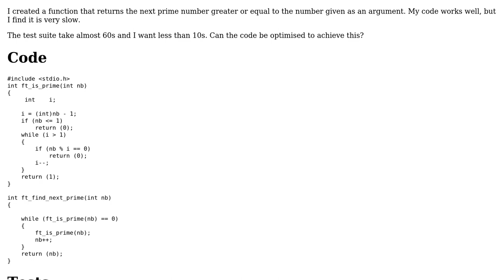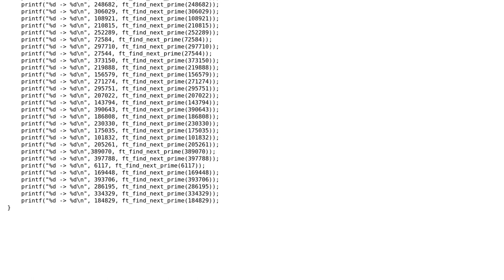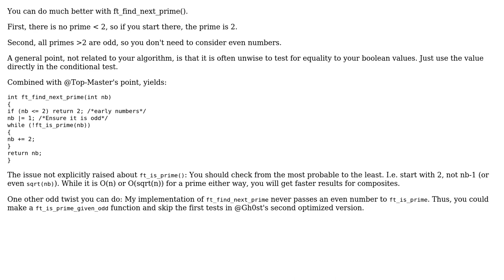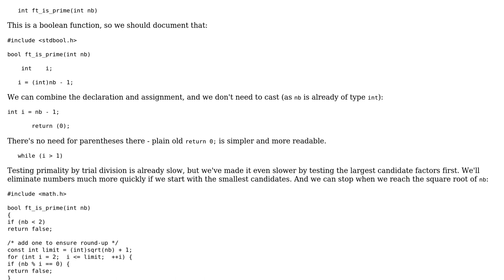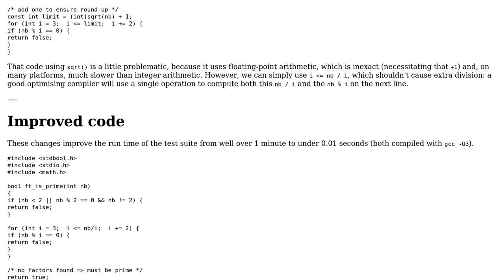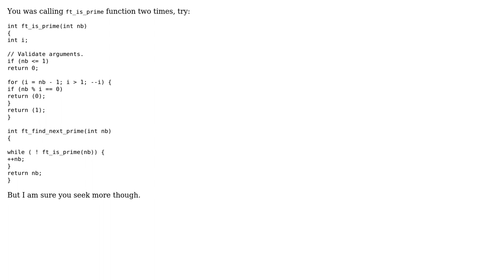Find the next prime at/after a given integer (4 Solutions!!)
Find the next prime at/after a given integer

With thanks & praise to God, and with thanks to the many people who have made this project possible! | Content (except music & images) licensed under CC BY-SA | Music | Images & others | With thanks to user Yassin Amjad user Top-Master user Toby Speight user Gh0st user David G. and the Stack Exchange Network Trademarks are property of their respective owners. You are responsible for your own actions.